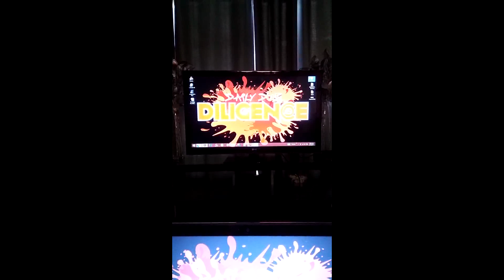Daily Due DILIGENCE - Disapproval = Acceptance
DailyDueDILIGENCE VLOG #7
DILIGENCE reveals how disapproval = acceptance.

No Love by DILIGENCE ft. Da Minista & Lady Virtue:
Track #5 on the Love & Unity Album